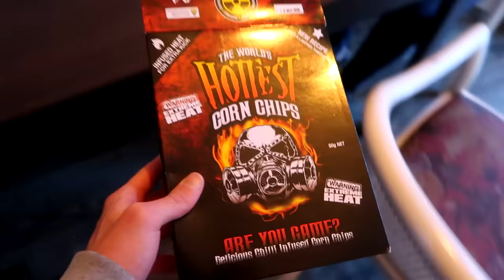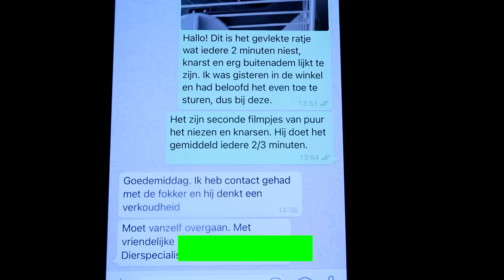IK WORD VADER - vlog 7